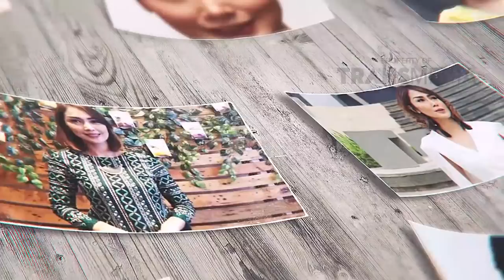HIJRAH - Perjalanan Hidup Fenita Arie (9/7/18) Part1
HIJRAH
TAYANG SETIAP HARI PUKUL 18.30 WIB